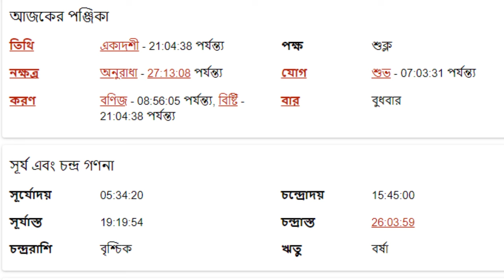মকর রাশি - ১৭ই জুলাই ২০২৪ - আজকের রাশিফল - Makar Rashi 17th July 2024 Ajker Rashifal - Capricorn